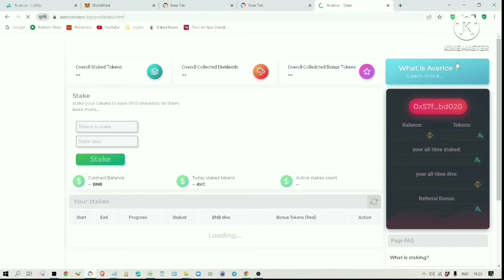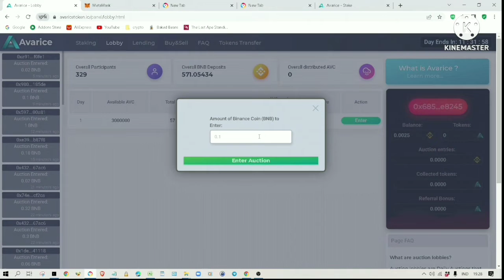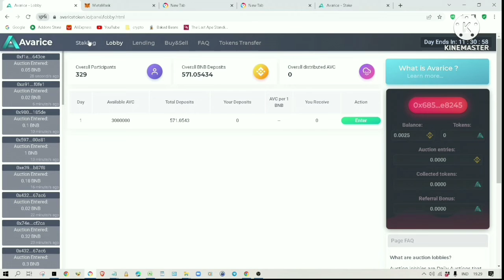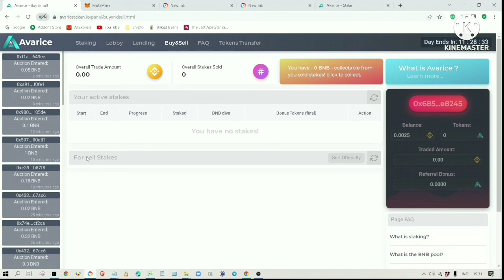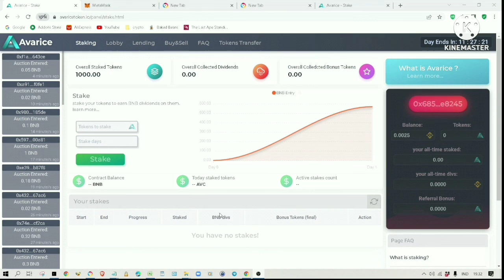AVARICE: नया STAKING प्रोजेक्ट जो आपको अमीर बना देगा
AVARICE: नया Staking प्लेटफॉर्म जो बदलेगा Defi। हाल ही में लॉन्च किया गया। जल्दी में जाओ। कृपया नीचे दिए गए रेफरल लिंक का उपयोग करें। यह आपको अतिरिक्त 1% टोकन देगा और यह मुझे कमीशन भी देगा।

नोट: मैंने वीडियो में गलती की है। 2:16 - प्रत्येक बाद की नीलामी पर 0.5% कम टोकन उपलब्ध होना चाहिए, न कि 5% जैसा कि वीडियो में बताया गया है,